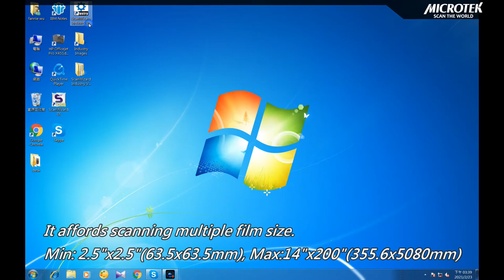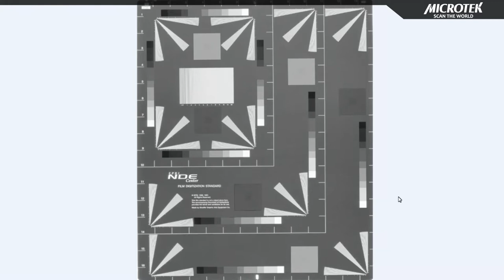NDT-2000 Film Digitizing System